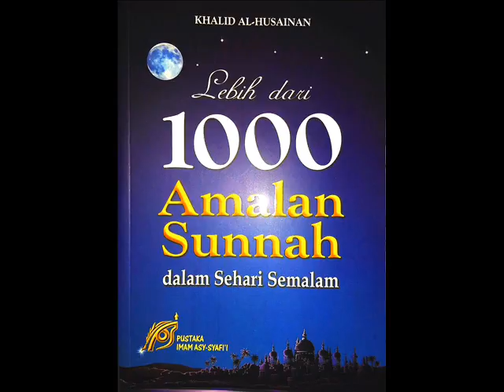1000 AMALAN SUNNAH (31) - "Shalat Sunnah di Rumah" [Hasan al-Jaizy]